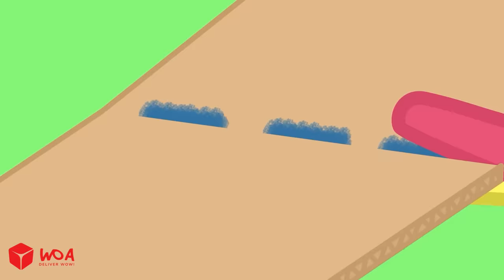Wolfoo, Which Mask Do You Like? - Wolfoo Doing Shopping for Minecraft Magic Mask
About this channel:
"Wolfoo America" is the official channel that revolves around the life of Wolfoo, an American wolf boy.
The channel is for children of 2 to 8 years. Kids learn good habits, safety tips, colors, numbers, good manners, healthy habits, jobs for kids and more by enjoying our videos!

CREDIT
Producer: Ly Tran
Director: Nga Pham
Scriptwriter: Lam Nguyen, Quynh Tran
Artist: Trang Nguyen, Hieu Nguyen, Phuong Bui, Duc Pham
Animator: Dung Nguyen, Phong Giang, Hoai Nguyen, Tam Bui, Ngoc Nguyen, Trang Le, Anh Nguyen , Hanh Phan , Linh Vu, Linh Nguyen, Lam Trinh , Khanh Tran
Music composer:  Hoai Le, Dat Nguyen
Channel Operations Manager: TrangDT